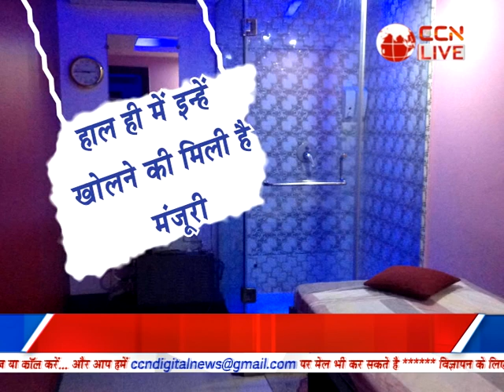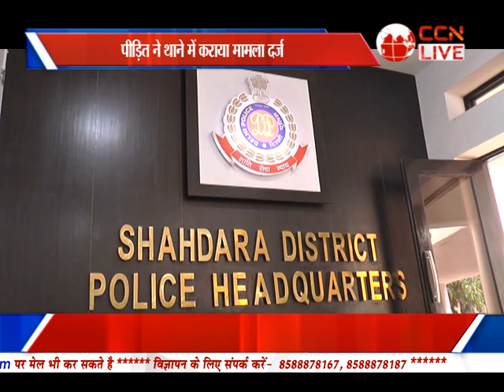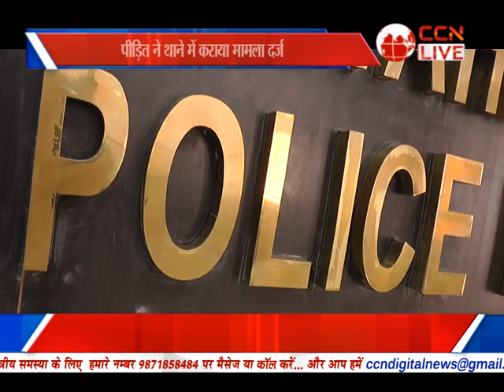Bulletin Poorvi Delhi (02-03-2022)